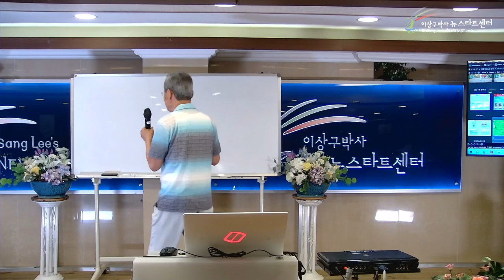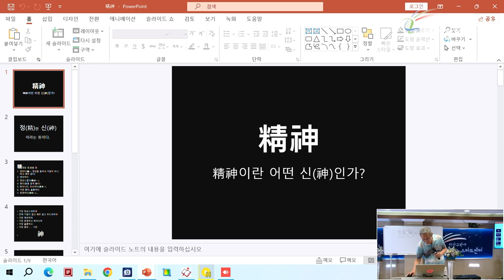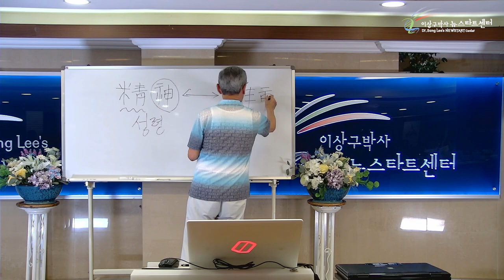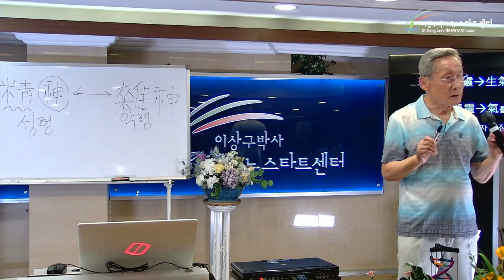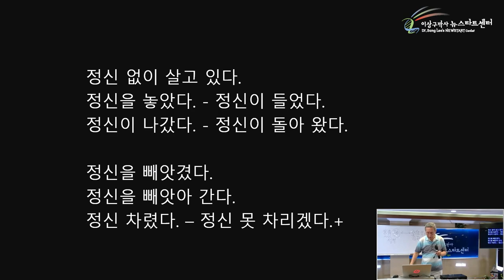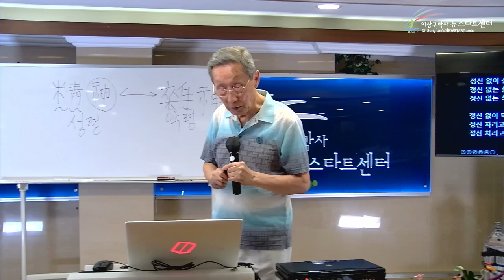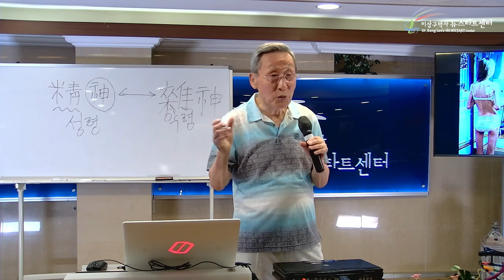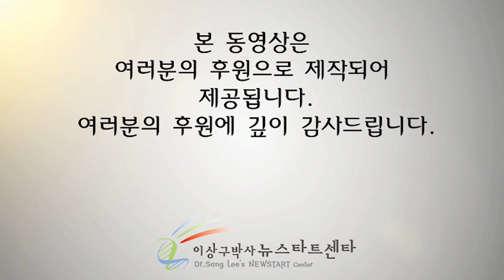[뉴스타트 건강강의 9강] 정신이란 무엇인가?